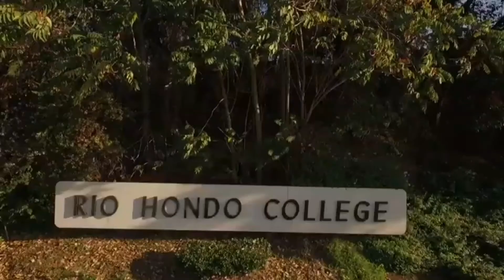Rio Talk: Presidential Election, A New President in the U.S, plus California Propositions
In this episode of Rio Talk, Enrique Medina, John Rodriguez, and Lorenzo Arce discuss the 2020 Presidential General Election, the electoral college results, and what to expect by the end of the general election. Lorenzo Arce then discusses California's propositions and their results on November 5th.

Skip to 20:55 for the update/announcement on Joe Biden winning the presidency.